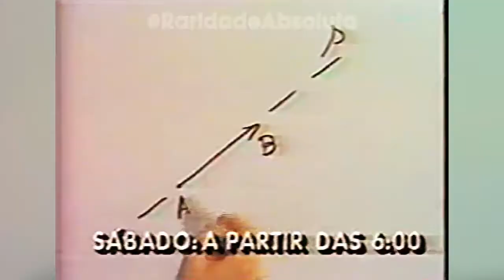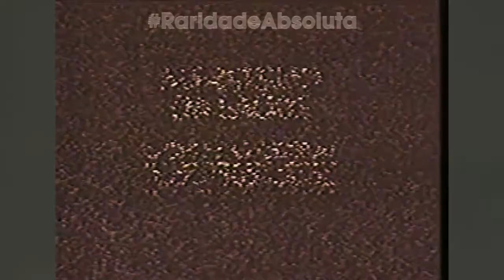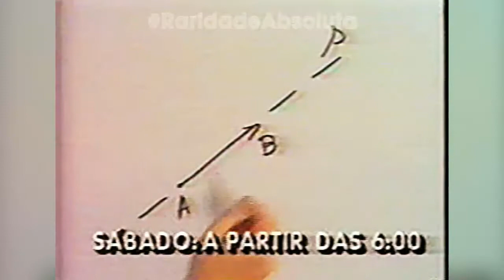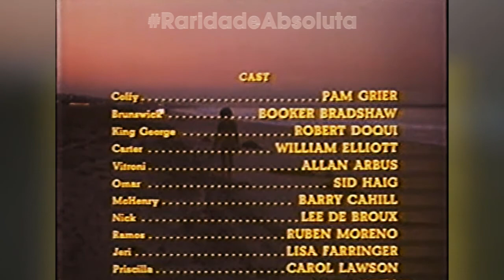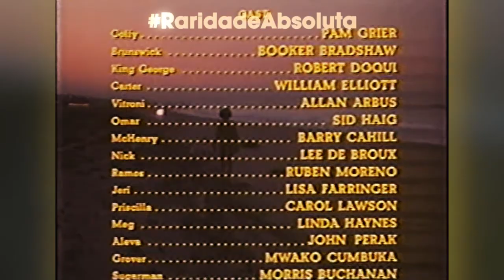Intervalos Globo/TV Coroados PR - Campeões de Bilheteria - 05/12/1989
OLHA A DESCRIÇÃO, GALERAAAAAAAAAAAAAAAAAAAAAAAAAAAAAAAAAAAAAAAAAAAAAAAAAAAAAAAAAAAAAAAAAAAAAAAAAAAAAAAAAAAAAAAAAAA!!!

Mais uma raridade absoluta pros senhores, herdada do canal anterior desativado, proveniente do extinto site Tela de Cinema, dando conta dos intervalos comerciais de um blackxploitation do começo dos anos 70 de título "Coffy em Busca da Vingança", na sessão de cinema supracitada.

P.S.: ao final do vídeo vocês terão a resposta se a Globo saindo do ar nesse dia consta na gravação.

Eis os anúncios... alguns dos quais regionais.

BLOCO 1:

- Chamada "Chico Anysio Show"
- Telecurso 2º Grau
- Vila Saúde - Ministério da Saúde
- Chamada "Aventura Na Martinica", em "Classe A"

BLOCO 2:

- Garcia Escapamentos
- Fundação Roberto Marinho
- Albergue o quê?
- Disco "Top Model" Nacional
- Chamada anunciando o vertical de filmes de dezembro na emissora

BLOCO 3:

- De novo... Telecurso
- Disco "Tieta" Volume 1
- Escola de Administração do Exército em Salvador
- Chamada "Sorteio da Copa" - patrocínio de Tarantella, Hambúrguer Sadia, Itaú, Hidratante Monange e Brahma Chopp.